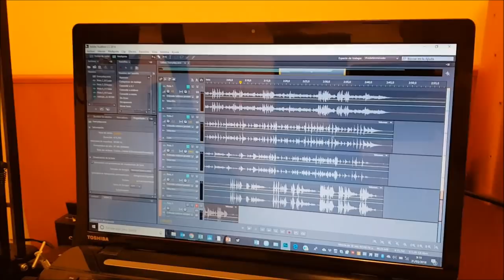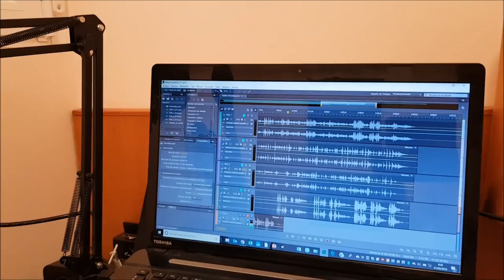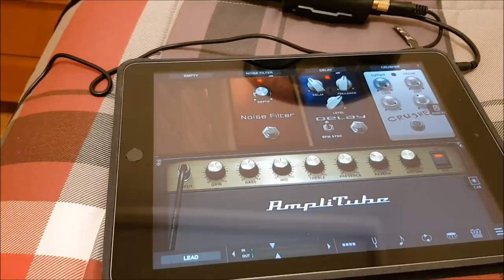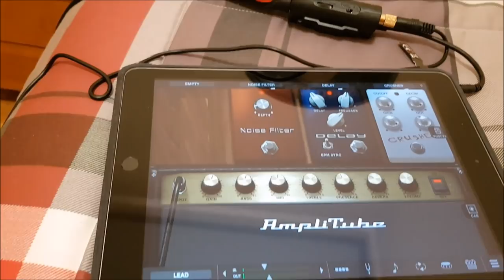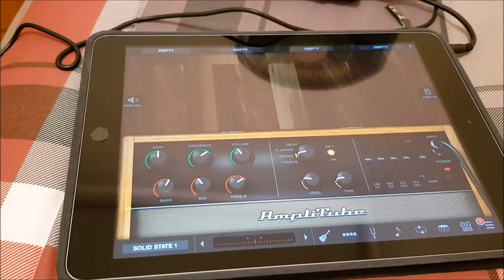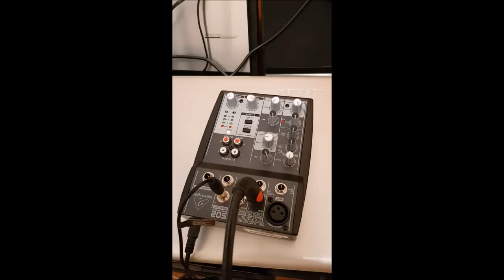Tu estudio de grabación más eficaz y económico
Una descripción de cómo se puede hacer un pequeño estudio de grabación musical en tu propia casa. Muy facil, muy sencillo, y muy económico. Tienes descritas las principales opciones, las más sencillas, y desde ahí, ya depende de cada uno..